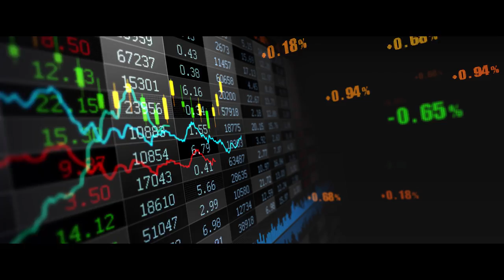TEASER - Ignite, the HIVE Mind and Swarm Theory...